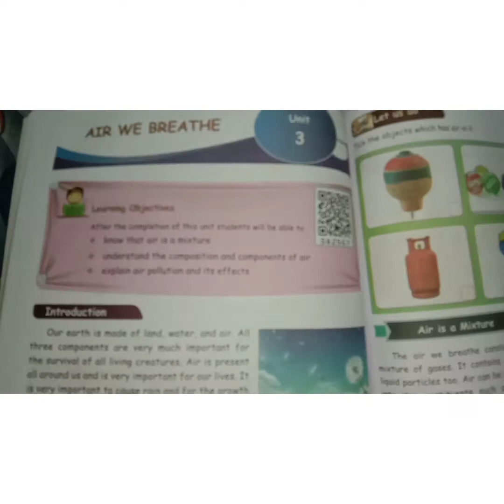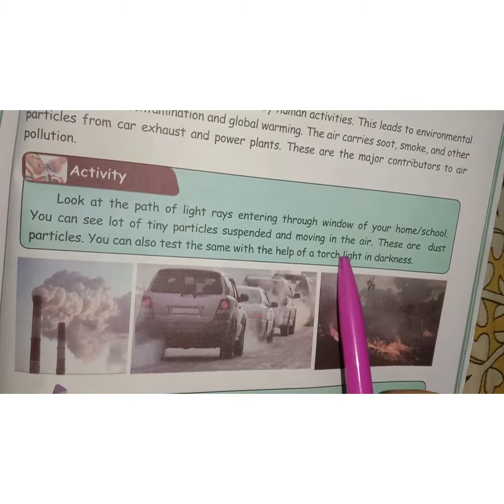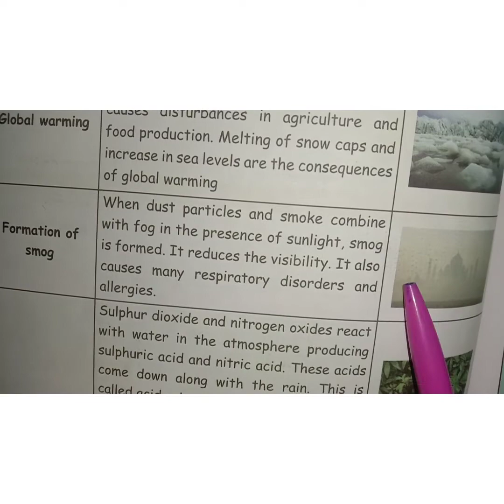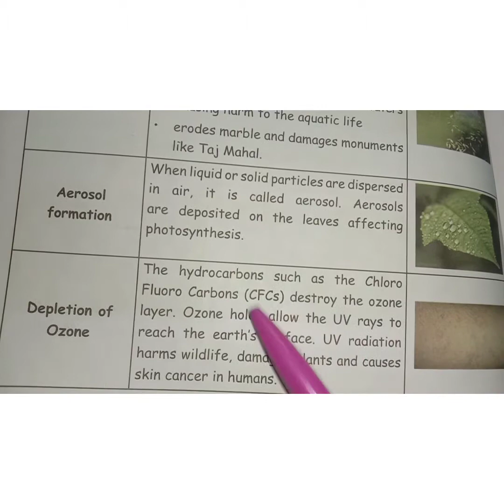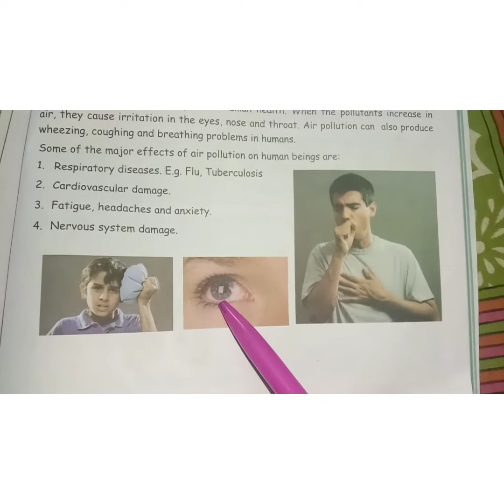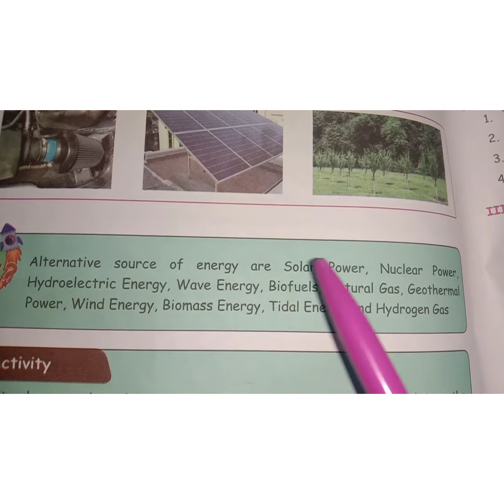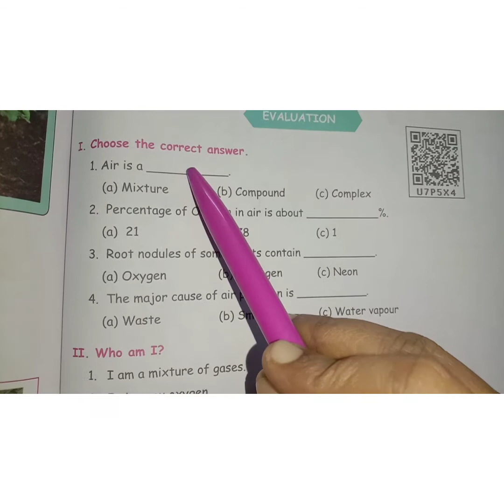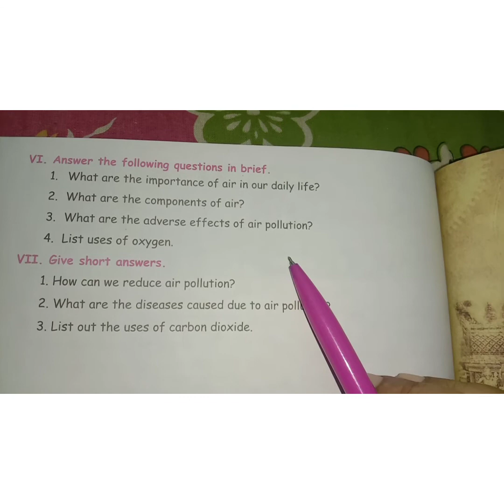SAMACHEER KALVI | SCIENCE | TERM 3 | CLASS 4 | LESSON 3 | AIR WE BREATHE | VIDEO 2 | 11.03.21